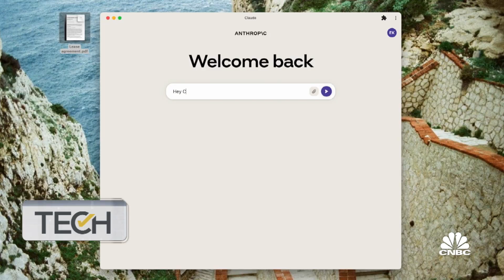Megacaps' Mega Deals: How big tech could be using AI investments to bankroll itself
Big tech names like Microsoft, Google and Amazon have poured billions into the biggest names in the AI startup world, effectively replacing what used to be the role of high-profile, highly capitalized tech investors like Tiger Global and Softbank. And in some cases, through exclusive cloud contracts, those investments in startups come right back in the form of cloud revenue. This week on TechCheck, we dig into the megacaps' mega deals, and how big tech could be using AI investments to bankroll themselves.

Chapters:
0:00 – Megacap’s Mega Deals
0:43 – The New VCs
3:49 – Virtuous Cycle
5:57 – What’s Next?